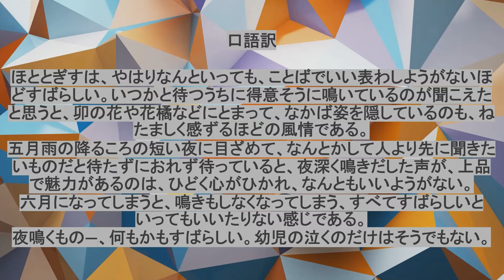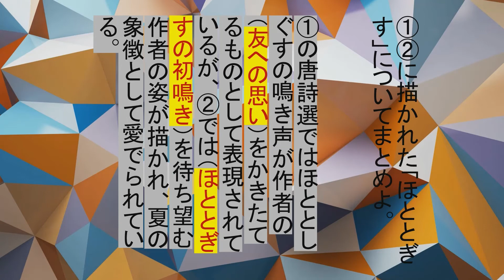2分で学習！入試に出る古典⑤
2分で学習！
入試に出る古典⑤